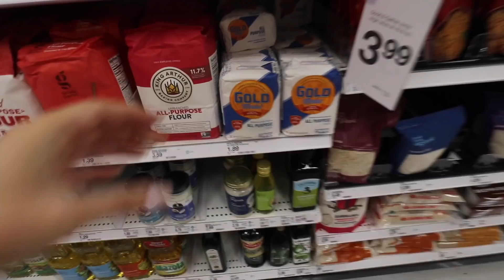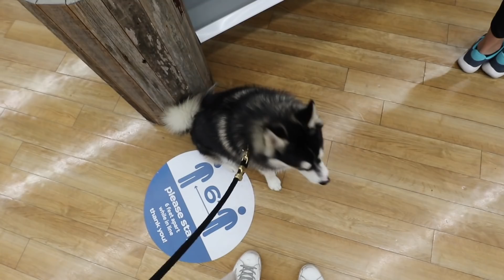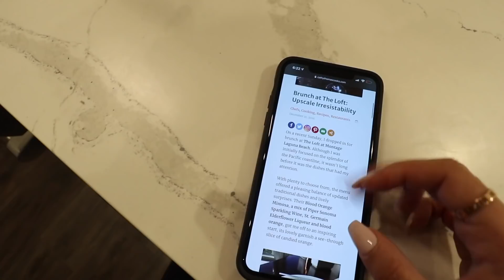Bake with me, grocery shopping, dunkin donuts taste test! vlogmas day 7!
YAY NEW VLOG! Bake with me, grocery shopping, dunkin donuts taste test! vlogmas day 7!

FOLLOW LOUIE!

Sierra Furtado
5850 W 3rd Street
Los Angeles, CA
90036